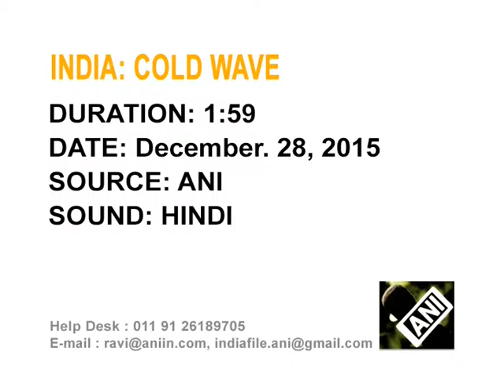Cold wave conditions prevail across India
People across India brave chilly winds as cold wave still prevails across the country